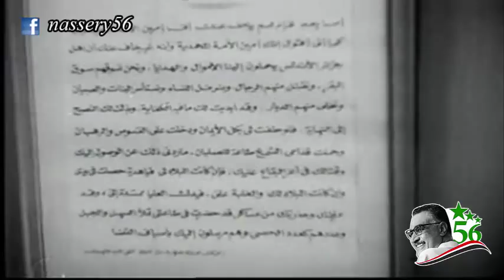زيارة جمال عبد الناصر لمتحف المنصوره (دار ابن لقمان) والاحتفال بالعيد القومي للمنصوره 7 مايو 1960